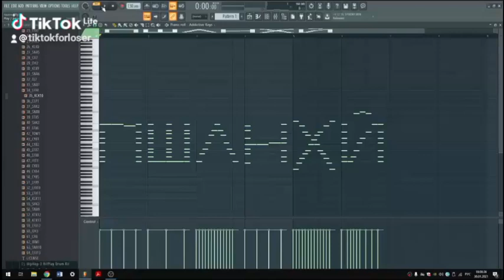Сохрани для важных переговоров! Фл-студио 20 пианоролл / FL-studio 20 pianoroll daw